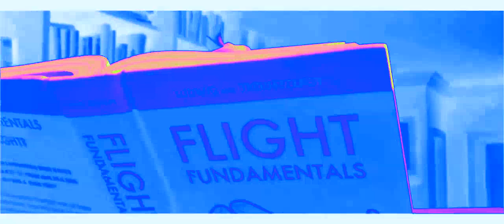Рио (2011) - Голубчик учится летать. in NBK Full Chord